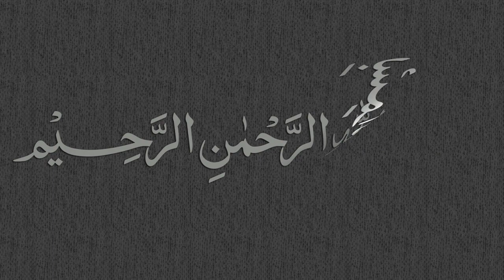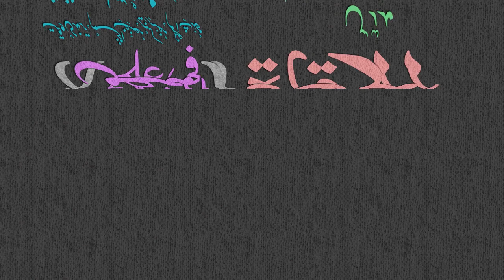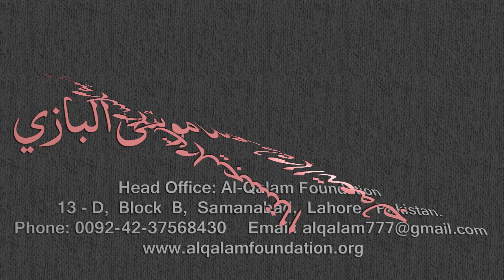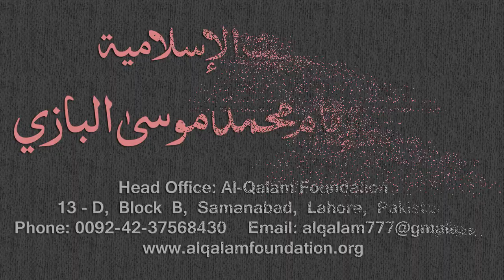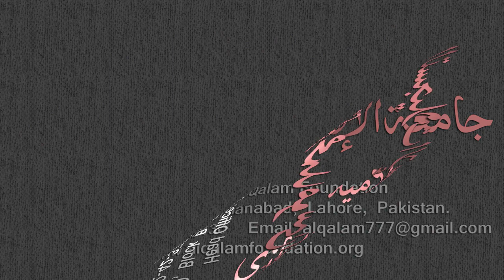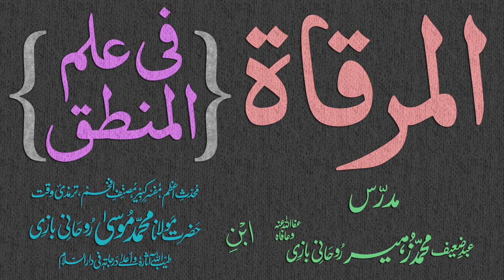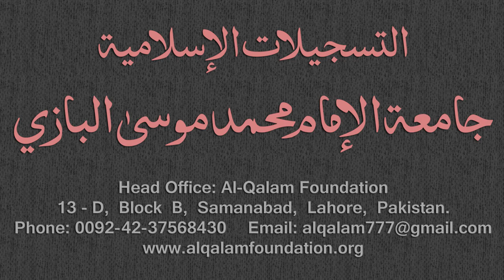Mirqaat Dars - 85 - Page - 041 - Maulana Muhammad Zuhair Albazi - 20/04/2011